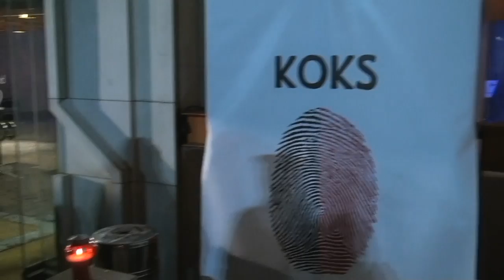Protestni shod KOKS na predvečer kulturnega praznika